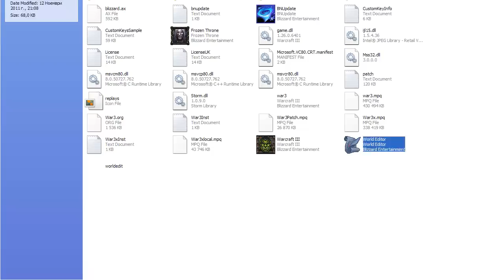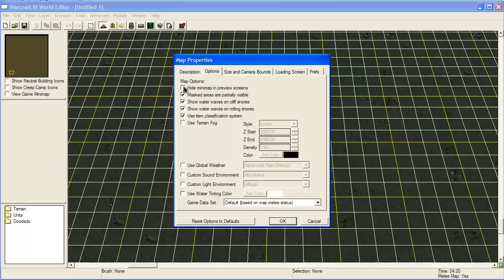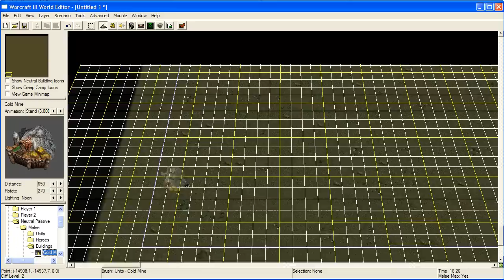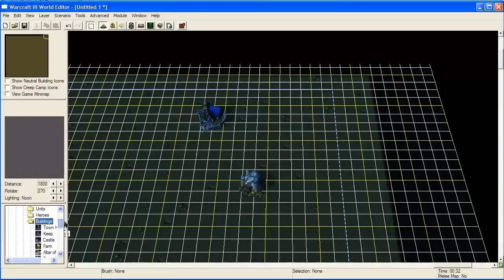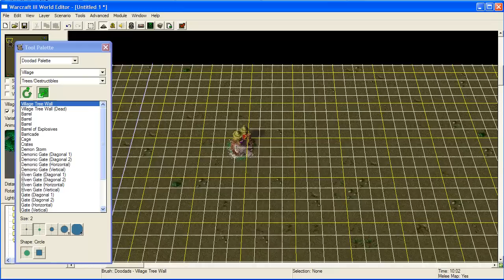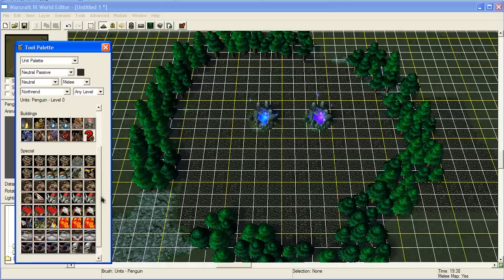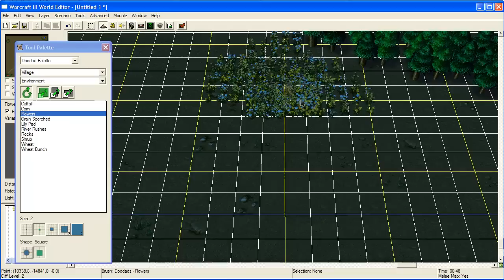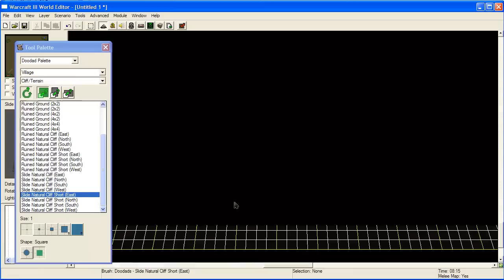Warcraft III - Как да си направим Map Епизод 1